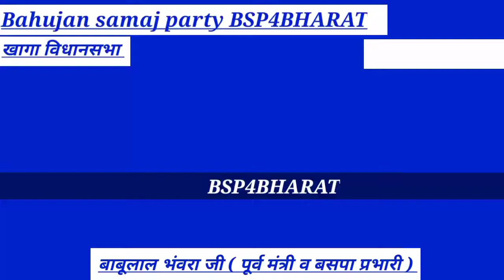बसपा के पूर्व मंत्री का जबरदस्त भाषण // Mayawati // Bsp news // Dalit // Bsp news today